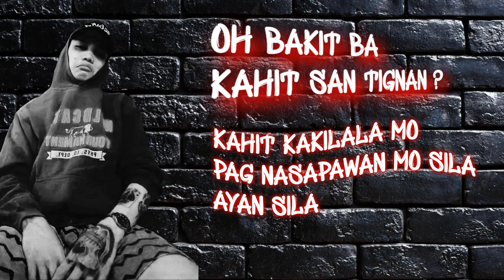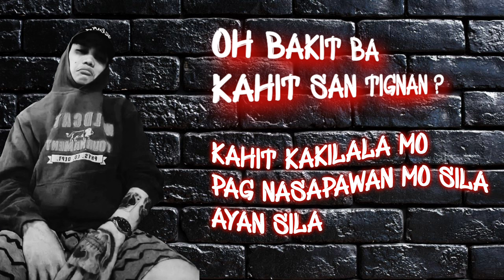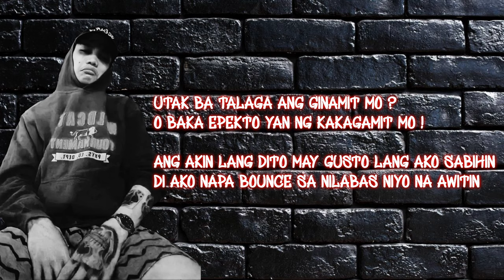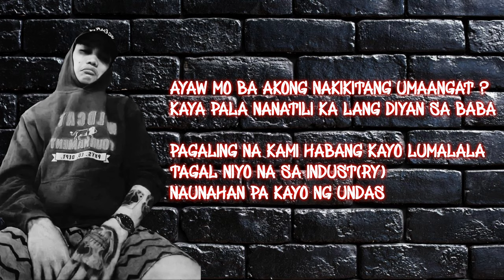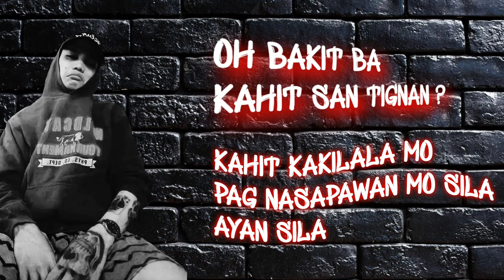ANTI KUPAL - Mell , Lil Seynt ft. Onin (Prod. by Rahbeats) (Official Lyric Video)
ANTI KUPAL

Artists : Mell , Lil Seynt , Onin
Music Production : Rahbeats
Mix/Master : King Miranda "King MC" Caibigan
Artwork & Lyric Video : Raffy "Lil Seynt" Napus
Label : VC Colors Music & Music Triad Records